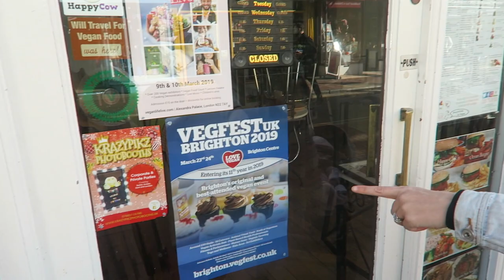BACKSTAGE AT THE FAMILY FIZZ SHOW WITH BABY KARMA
This video is a paid ad for Mavericks Snacks
You can get your first 7-pack box for FREE using our code 'FAMILYFREEDOM'.

Hey FreeGang, we're coming to you livebutnotlive from backstage of the Family Fizz Live show, where we are looking after baby Karma, while Darren, Georgie, Mia and Sienna are doing their live show